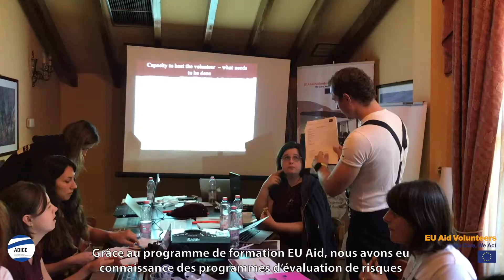HVM - TEMOIGNAGES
Retrouvez nos partenaires Albanais, Géorgiens et Turcs qui nous parlent de la certification et de l'expérience EU Aid Volunteers !